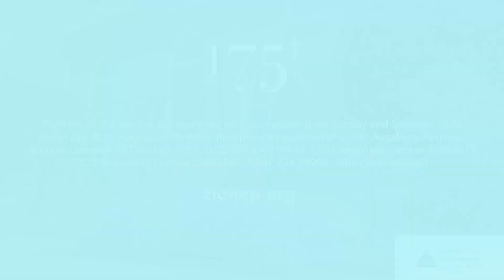Sixteenth Sunday after Pentecost—September 17, 2023—Zion Evangelical Lutheran Church—East Petersburg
We are a congregation serving Lancaster County, Pennsylvania—celebrating more than 175 years with a ministry of worship, education, fellowship and Christian service. This is Christ’s church. There is a place for you here.

Portions of this service are reprinted with permission from Sundays and Seasons, ELW, © 2020 Augsburg Fortress.Reprinted by permission under Augsburg Fortress Liturgies License # SBT001160 and ONE LICENSE A-719643 and CCLI Copyright License 20868577, and CCLI Streaming License 20868560SJMP ID# 21908—All rights reserved.